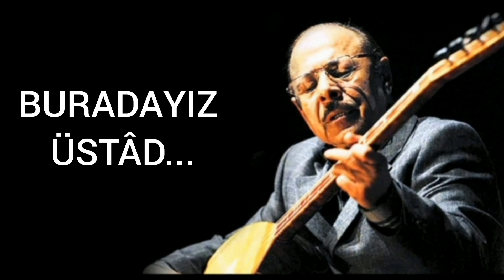BOZKIRIN TEZENESİ, NEŞET ERTAŞ ANISINA...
Kayseri İl Milli Eğitim Müdürlüğü Öğretmen Akademisi Halk Oyunları Topluluğu
7BÖLGE 7KUŞAK 7RENK PROJESİ ÇALIŞMASI OLUP , EĞİTİM AMAÇLIDIR.
PROJE GÖNÜLLÜLÜK ESASIYLA YÜRÜTÜLMEKTEDİR, KÂR AMACI YOKTUR.